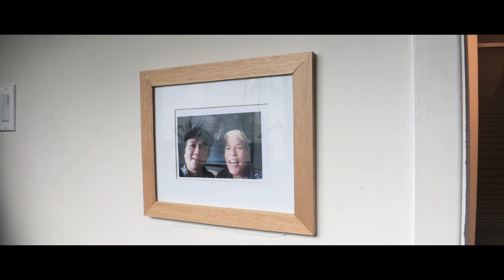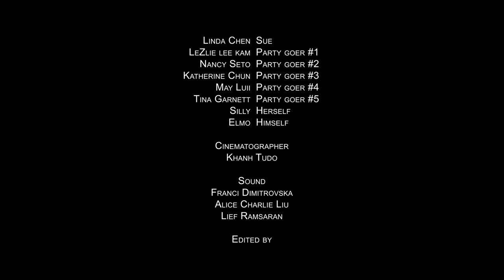Later, In the Life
Two older, butch lesbians of colour, once activists, find their friendship tested when one of the begins dating again.